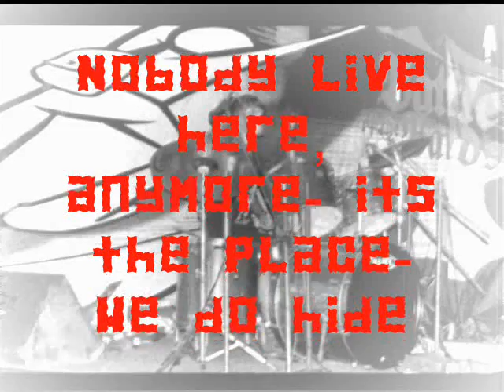DEAD Mobster-killers dont cry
Vocalist - Vavananda,
Guitarist- Samson,
Guitarist- Kenyo,
Bass Guitar- Bungbi and
Drum - Molly
Vavananda,Chingkhei, Kenyo,Romesh, Morly and Ronidy first started plotting their music careers back in the year 2008 influenced by diverse groove ,thrash and Death Metal bands like Cannibal Corpse,Pantera, Six feet Under,Sepultura etc and also produced originals " Give me my Strength"," "Corruption", and self intro -" Dead Mobster" And the Band played its first gig at their self organized event called " Indie Rock Fest". By the end of 2008, Romesh and Chingkhei left the band after their second gig, By early 2009, they felt " tight" looking for a new guitarist which was answered by Kebi. A gig at Mega Rock Event Bishnupur,as guest band made a Positive vibes and people came to know the existence of the band and Dead Mobster was born.

By mid 2009, Dead Mobster featured in several contest and gigs, and Manipur Rock Idol ( District level )labelled Dead Mobster as the Best Band in Manipur, Dead Mobster started touring out of Manipur , and after the Concert Rock and Raga, Shillong Kebi is Replaced by Bungi, And with the New Line up ,the Band Participated the next Manipur Idol 2010 and won the 2nd Best Band as well as the Best Vocalist ( District level) . And after the Monsoon 2011,Ronidy left the band and Samson chipped in. With the latest line up -

Vocalist - Vavananda,
Guitarist- Samson,
Guitarist- Kenyo,
Drum - Molly performed their gigs at Manipur Rock Fest 2011 and won the 2nd Runner up. The band is currently working on to record their originals and expected to release New tracks by Mid 2012, Dead Mobster is known for Horryfing Growling and Pig Squealing and they are into Death metal, Goregind, Thrash Metal and On the Verge of Producing new sounds, new genre which comes under Metal Genre.
General Manager:
Denny Konjengbam